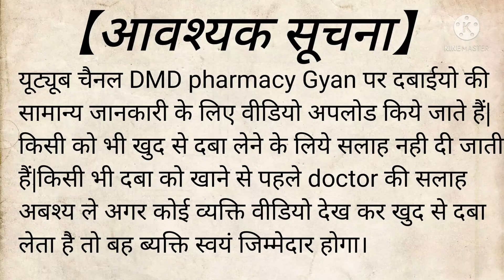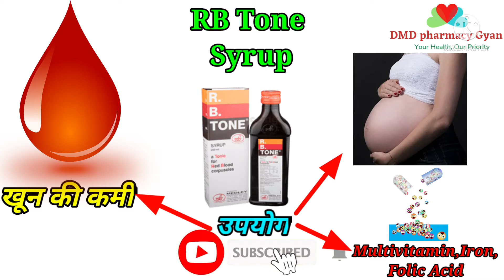RB tone syrup || RB Tone Syrup Uses,Benefits,Dose and Side Effects in Hindi || RB Tone Syrup Review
RB Tone Syrup Use In Hindi - Rb Tone Syrup Ke Fayde - [ Rb Tone Syrup उपयोग, फायदे, साइड इफैक्ट्स]

R.B TONE syrup 👉 शरीर में खून ताकत और वजन बढ़ाने का बेहतरीन सिरप कब और कैसे यूज करें? full review

विवरण

आर बी टोन सिरप / R B Tone Syrup खून की कमी, गर्भावस्था के दौरान, विटामिन बी 12 की कमी, विटामिन बी 12 का कुअवशोषण, अल्प खुराक, पौष्टिक मूल, गर्भावस्था, शैशव, या बचपन की रक्तहीनता के उपचार, अल्पकैल्शियमरक्तता, भोजन के गरीब अवशोषण, फोलिक एसिड की कमी के कारण मेगालोब्लास्टिक रक्ताल्पता का उपचार, अल्पफॉस्फेटरक्तता और अन्य स्थितियों के उपचार के लिए निर्देशित किया जाता है।